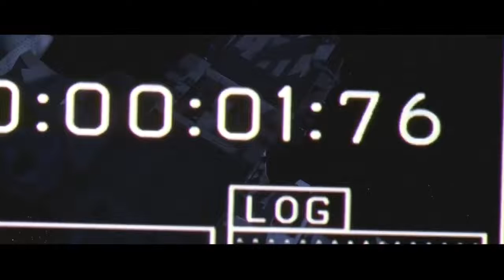Drum & Bass - BMA & Art Cuebik - Asimov - Inception Audio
Inception Audio
File: IA030
Agent: 215
Location: Philadelphia, PA, Earth
Specimen: BMA
Status: Delayed

Due to unforeseen solar flares and high altitude electro-magnetic interference, we were unable to download the three transmissions
located within this debriefing in a timely manner. As we head into the last segment of the last series of Earth Year 2021 AD
we are now able to offer this collection of transmissions from Agent #215, BMA. Hailing from the Southern most quadrant of Philadelphia,
BMA has spent the last eighteen months traveling the depths of interdimensional space in search of lost communications from certain
Prophets who have left us in search of their place among the stars. What he has sent back is below:

Asimov
(BMA & Art Cuebik)
While heading out on his first expedition of the season, BMA teamed up with fellow Philadelphian Art Cuebik (Repertoire / Omni Music /
J Plates) to create a sonic mapping of the multiverse passed down from the one known as Asimov. A slow burn of moody breaks, droning horns, and the metallic tearing of the time loop itself.

Losing Chains
When coming out of Dimension Warp Navigation (DWN), one can find themselves in an almost hypnotic state. When the smell instinct returns to the traveler it is said to smell for only a fleeting moment of the sweetest nectar found on the Spring Buds grown on ChiiChii917.
Once that fades, the motor skills tend to come online and you can slowly start to stand up and walk. That moment is often referred
to as Losing Chains. This transmission is slightly hypnotic in nature. Shuffled drums, bongos, and shakers roll out as rising sweeping
pads move in and out behind distorted electro pulsed Mid stabs.

The Delayed
For months travel had became erratic, and hard to map across the Quantum Lands. Solar flares and High Altitude Electro-Magnetic
Interference made it impossible to communicate among universes. During that time, this final transmission was composed and sent
over in multiple communiqués. Pushing on during times of strife and uncertainty can be felt to the core with this one. Tribal drums,
Sub Bass (both Warm and Delayed), Magnetic Enabled Interference waves, and a driving pulse built for extreme amplification.
This was the last signal received.